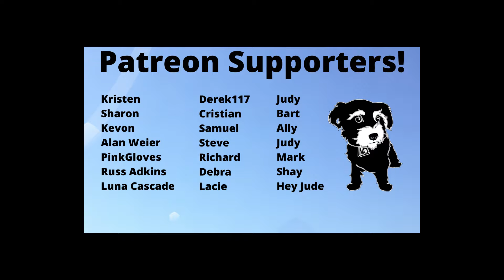Feud Capote vs the Swans episode 3 reaction and review: The infamous Black and White Ball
In our Feud Capote vs The Swans episode 3 review and reaction talk all about that infamous Black and White Ball! (FX)